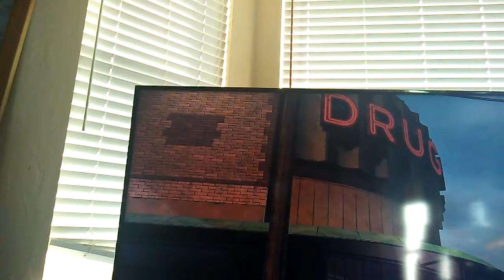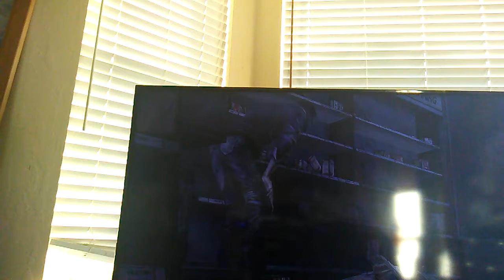Part 4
Where Trax in a store